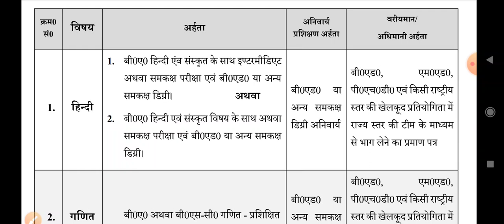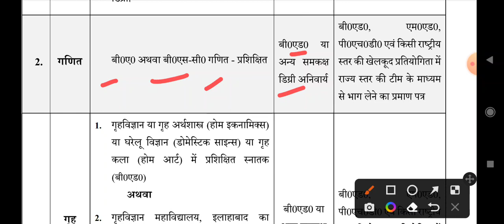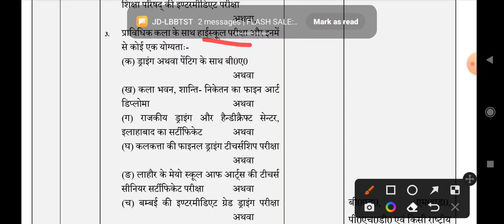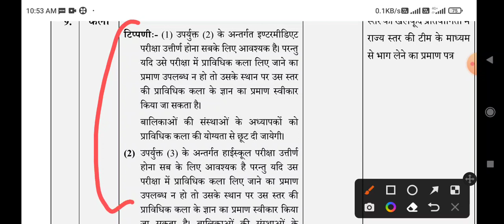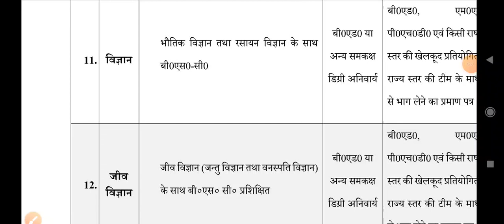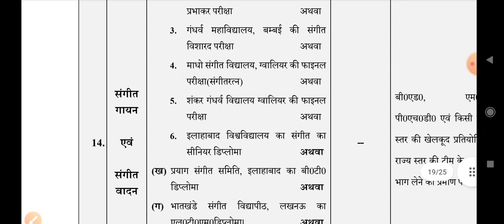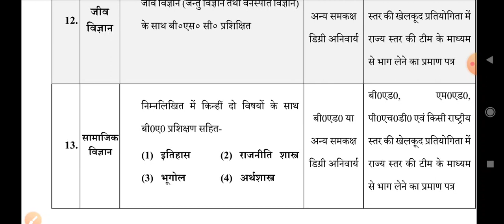UP TGT RECRUITMENT 2022 ELIGIBILITY CRITERIA & SUBJECT COMBINATION ALL SUBJECT । FULL INFO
About Video
UP TGT ELIGIBILITY CRITERIA 2022,
UPSESSB EDUCATION QUALIFICATION,
UP TGT SUBJECT COMBINATION,